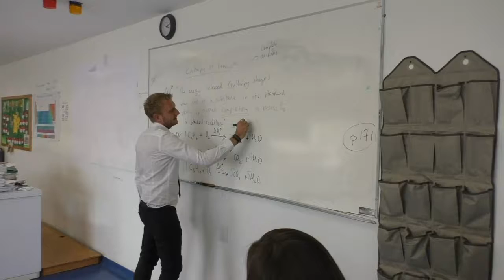Getting to know the Edron 2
Science Labs
Film made by our Y12 film students. Enjoy!